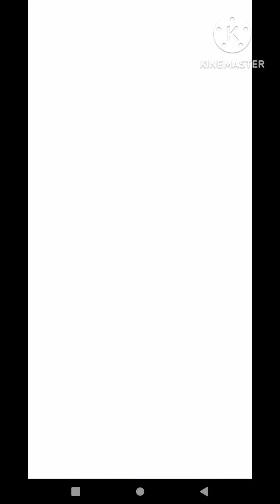14 July 2024Subway Princesses Runners Mobile Game || Subway Princesses Runners Android Game Play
Subway Princesses Runners Mobile Game

|| Subway Princesses Runners